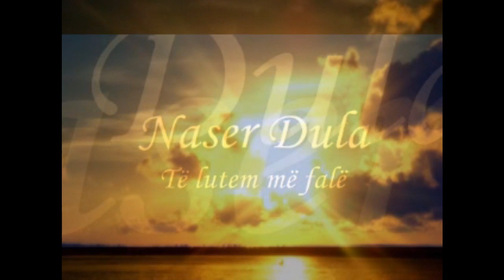Naser Dula-Të lutem më falë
Naser Dula